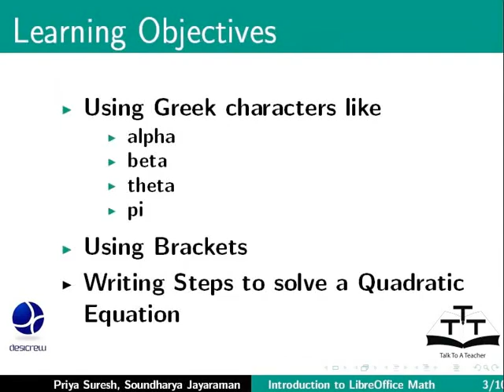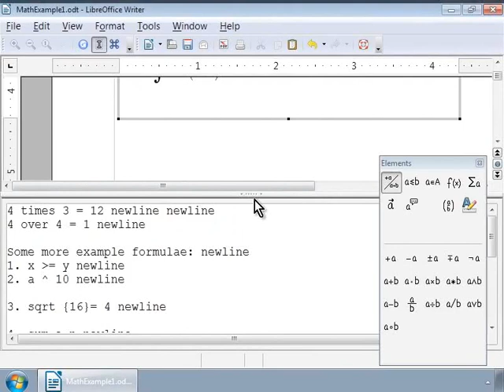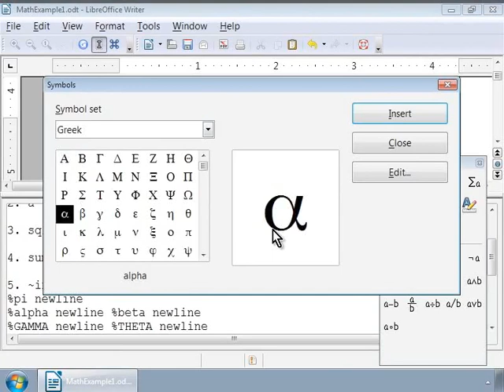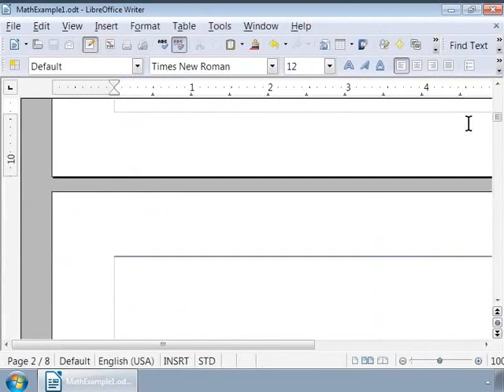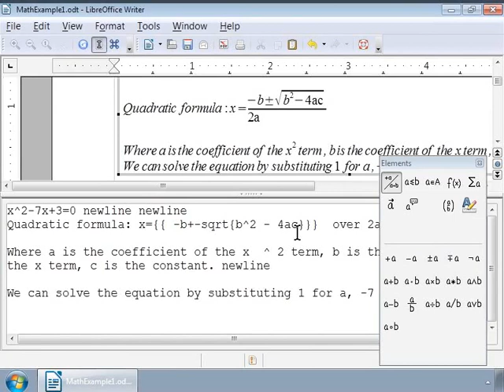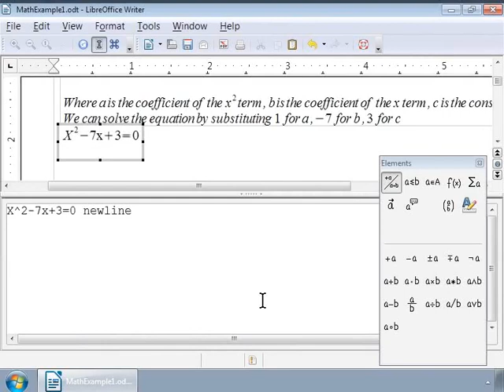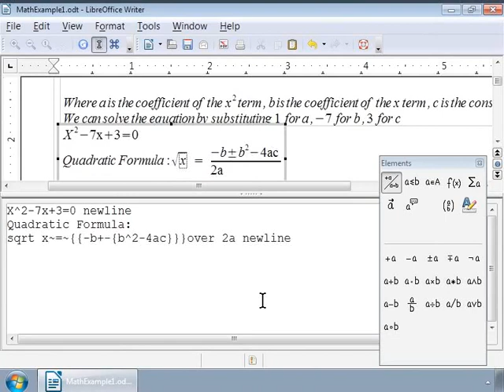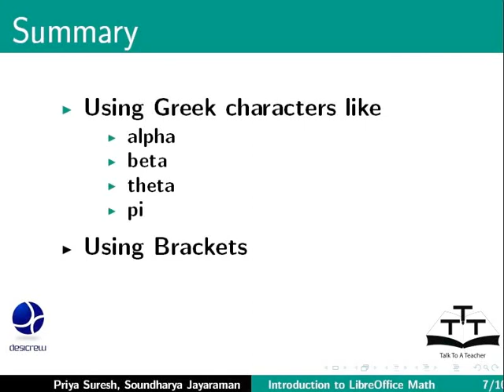Using Greek characters Brackets Steps to Solve Quadratic Equation - Nepali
ग्रिक क्यारेक्टरहरु प्रयोग गर्न, ब्राकेटहरु, क्वाड्रेटिक इक्वेसन हल गर्ने कदमहरु
ग्रिक क्यारेक्टरहरु जस्तै अल्फा,बिटा, ठिटा र पाई
ब्राकेटहरु प्रयोग गर्ने
क्वाड्रेटिक इक्वेसन हल गर्ने कदमहरु लेख्ने